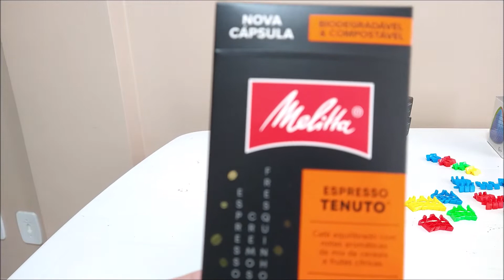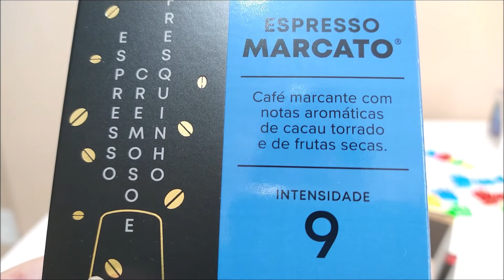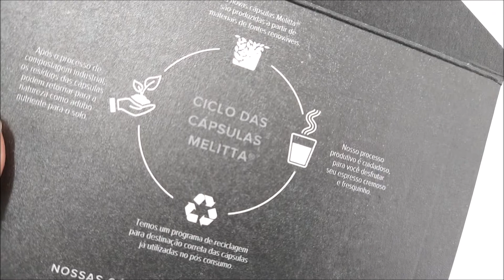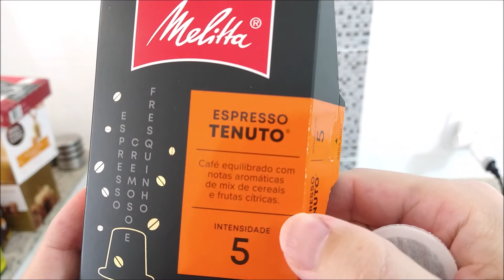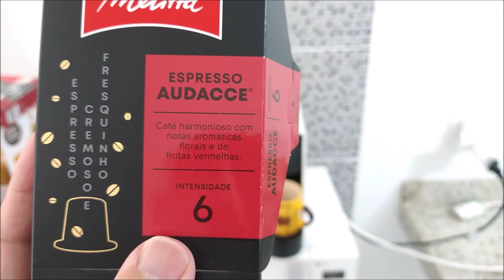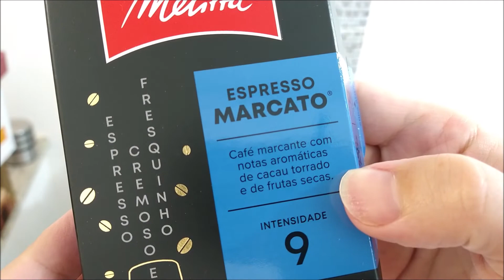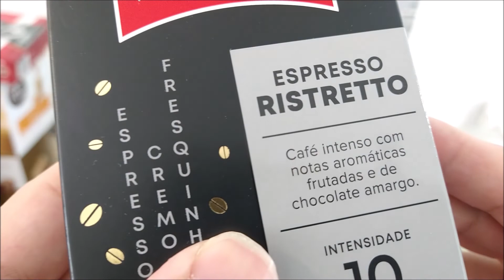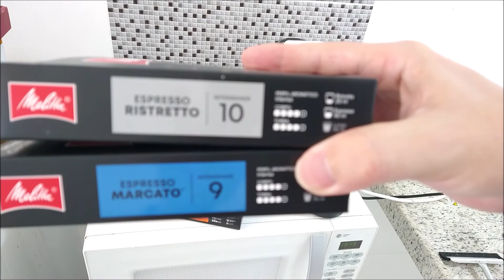Dolce Gusto 43 - Experimentando cinco sabores de cafés Melita